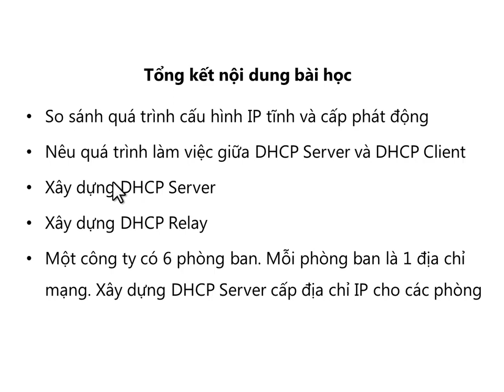Quan Tri Server 2_Bai 2(p7)